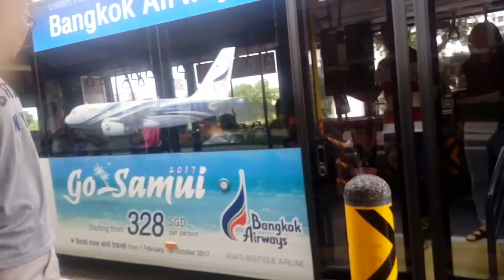NDP 2017 Video Special: Because It's Singapore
JT's Transportation and Gaming wishes all bus enthusiasts a Happy SG52!

Song featured: We Are Singapore by Jay Lim
NDP 2017 THEME SONG LYRICS

Together we’ll build our dreams
Heart to heart
Together we’ll stay as one nation, undivided

Together we’ll brave the heat, the cold, the storms
Together we’ll grow this land that we call home

Nothing in this world compares
It’s our Singaporean Life
Everyone is family, friend and neighbour
Living in harmony

To this island where it’s home
Where we love and know we’ll never be alone
Because it’s Singapore (Just Believe)
This is Singapore (We Can Be)
Our Singapore (The world will see)
We are Singapore